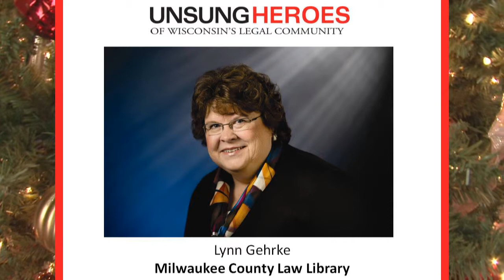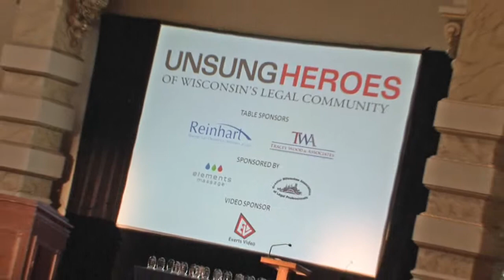2015 Unsung Heroes - Wisconsin Law Journal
2015 Unsung Heroes
Wisconsin Law Journal